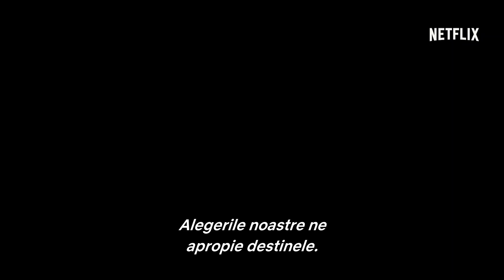THE WITCHER | TRAILER PRINCIPAL | NETFLIX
Nu poți fugi de destin doar pentru că ți-e frică de el. Henry Cavill în rolul lui Geralt din Rivia. The Witcher se va lansa pe 20 decembrie.